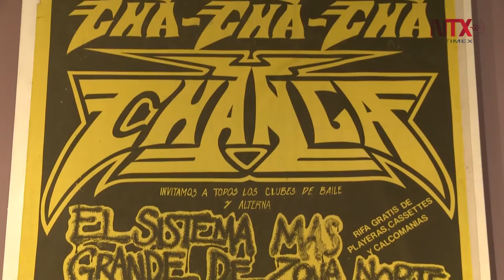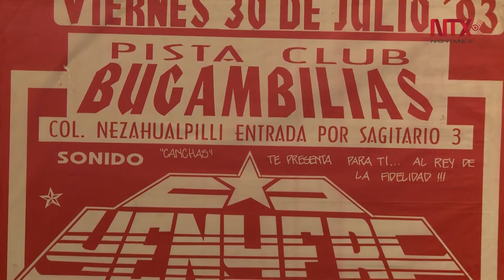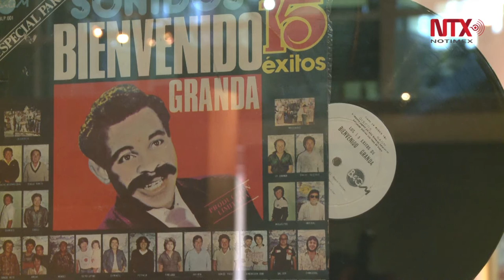"Los Sonideros una Tradición Urbana", en el corazón de la CDMX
Los sonideros un movimiento musical que data de hace 70 años